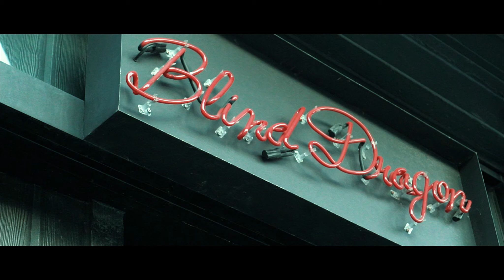Johno Montana - Get In My Bag(Official Video)| Shot By🎥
Artist:
Johno Montana - "Get In My Bag"